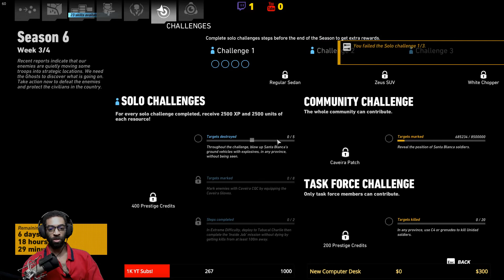Finishing Ocoro...Finally! ➲ EXTREME Part 9 ➤ Wildlands [1k Sub Giveaway!]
Let's go find El Emissario!